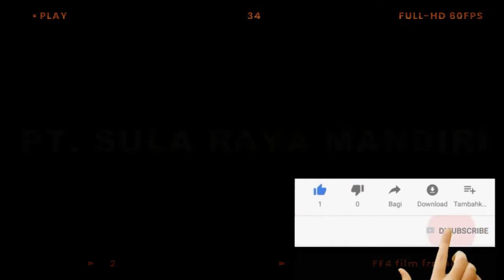[PBM] PT. SULA RAYA MANDIRI ! LOADING ESKPOR BIJI BESI ! TALIABU PROJECT-1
PEMUATAN BIJI BESI MV. HOANH SON SKY - PANAMA
TANGGAL 23 s/d 29 OKTOBER 2021 - PORT OF TOLONG
KAB. PULAU TALIABU - MALUKU UTARA
backsound